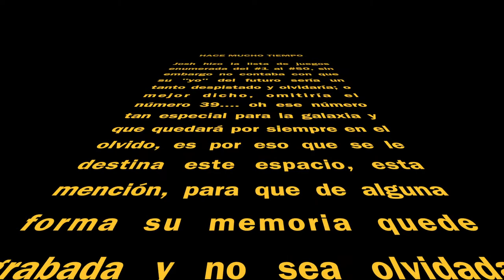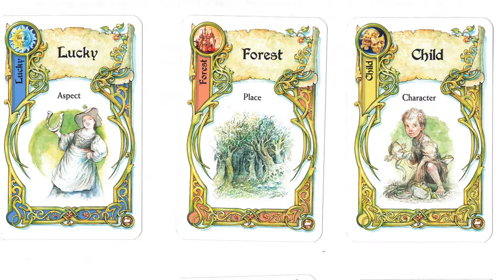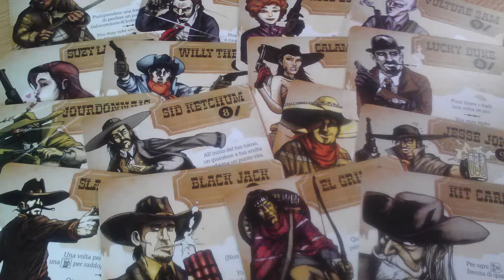Top 50 Josh [Parte 2]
En esta nueva serie de videos conocerán el top 50 personal de Josh, en este video Josh nos comentará un poco de los números 40 al 31.